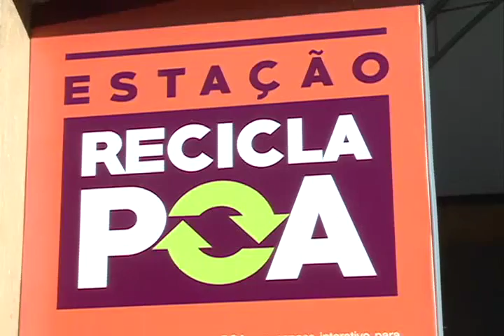Clipe Habitat Virada Sustentável 06/04/16